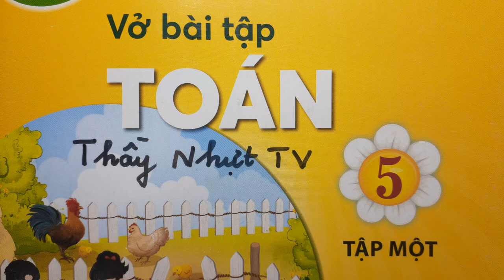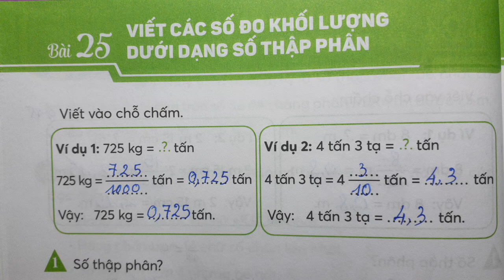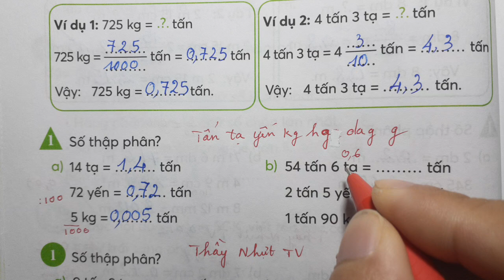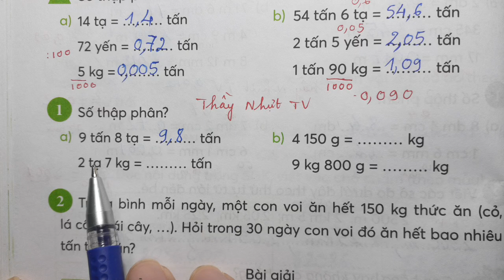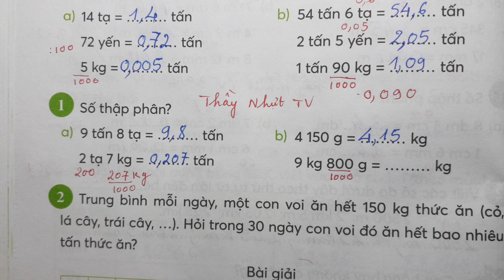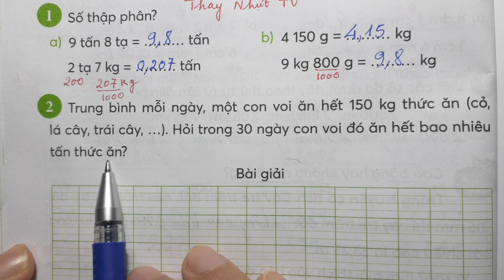TOÁN LỚP 5 VỞ BÀI TẬP 1 Bài 25 Trang 70 - VIẾT CÁC SỐ ĐO KHỐI LƯỢNG DƯỚI DẠNG SỐ THẬP PHÂN